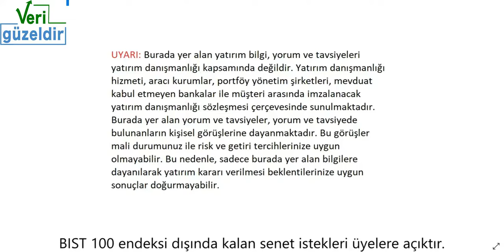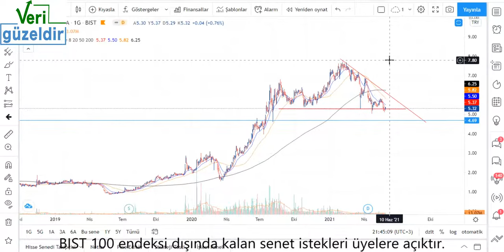Tursg Teknik Analiz Türkiye Sigorta Hisse Yorumu 1 Haz 21